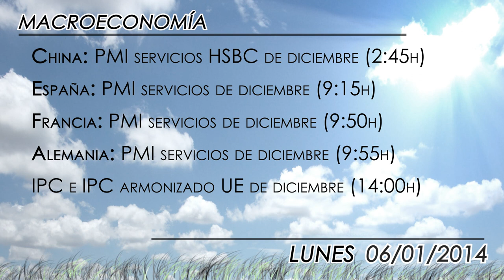Agenda económica del 6 de enero 2014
A pesar de la festividad del día de los Reyes Magos, la bolsa española abrirá con normalidad y Bolsamanía hará su cobertura normal del mercado. Desde el frente empresarial, destaca la publicación de una batería de PMIs servicios de diciembre en la Zona Euro, así como los datos de IPC de Alemania.